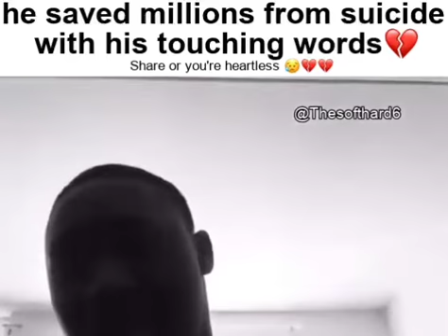He Saved Millions From Suicide With His Touching Words 💔 (Share Or You're Heartless😭💔💔)